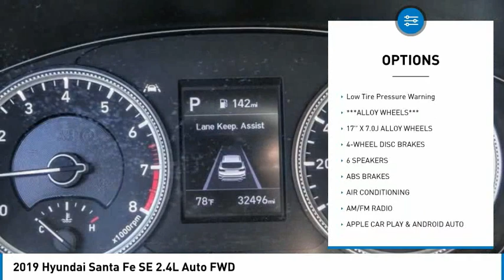2019 Hyundai Santa Fe RA7311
2019 Hyundai Santa Fe SE 2.4L Auto FWD

1271 S. Auto Center Dr.

2019 Hyundai Santa Fe Twilight Black 8-Speed Automatic with SHIFTRONIC 2.4L I4 DGI DOHC 16V LEV3-ULEV70 185hp BLUETOOTH WIRELESS / HANDS FREE, USB PORTS, BACKUP CAMERA, ***ALLOY WHEELS***, Apple Car Play & Android Auto. 22/29 City/Highway MPG Clean CARFAX. Financing available on approved credit. Trade-ins accepted. Subject to prior sale. All Pricing and Advertised Prices for any/all vehicles offered for sale does not include dealer installed accessories which can be purchased for an additional cost. No sales to Dealers, Brokers or Exporters. For out of state purchase, customers must be present to purchase. If shipping is required, dealership must facilitate; no exceptions. Prices are plus government fees and taxes, any finance charges, $85 documentary fee, $29 electronic registration fee, any emission testing charge and $1.75 per new tire state tire fee. We make every effort to provide accurate information, but please verify before purchasing. Images, prices, and options shown, including vehicle color, trim, options, pricing and other specifications are subject to availability, incentive offerings, current pricing and credit worthiness. Images are for illustrative purposes only.